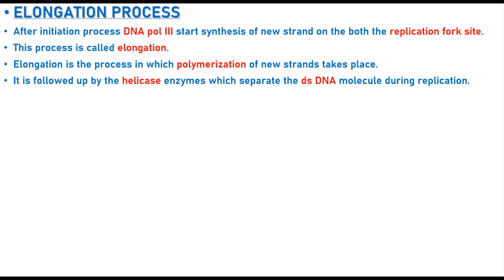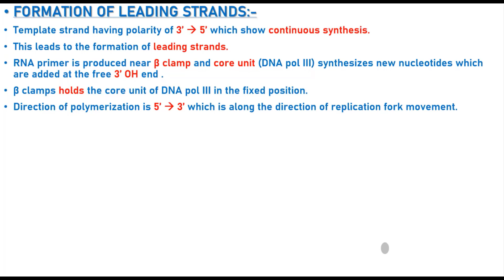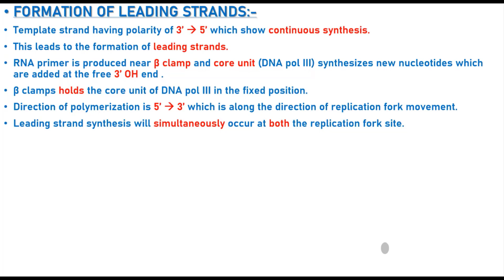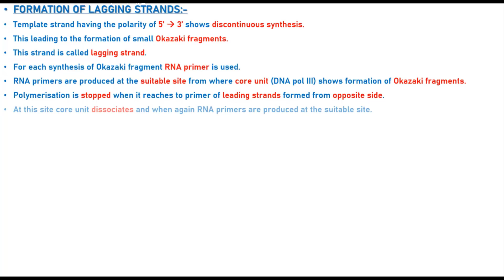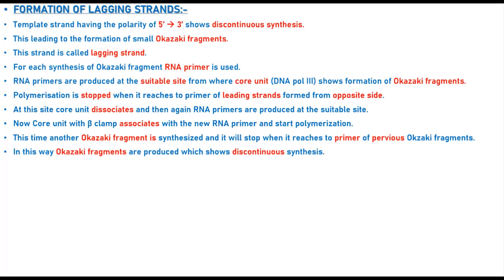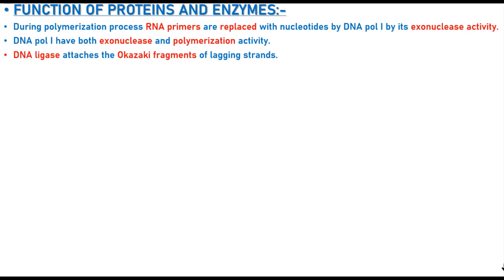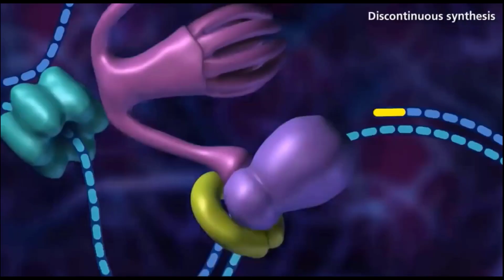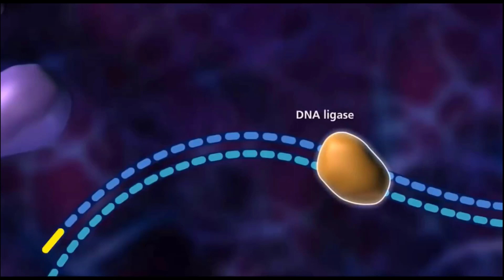DNA REPLICATION IN PROKARYOTES (ELONGATION PROCESS)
THIS IS UPDATED VIDEO SO CHECK THIS OUT

Hey everyone this video is the second part of DNA replication and this is the elongation process.
Elongation of the nucleotide is done by the help of DNA Pol III.
So go through the video and gain knowledge about it.